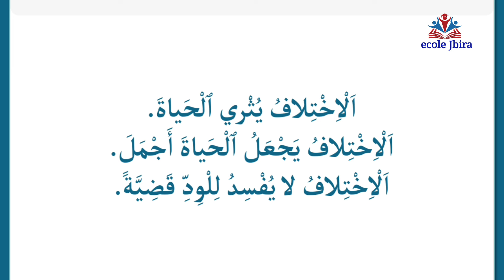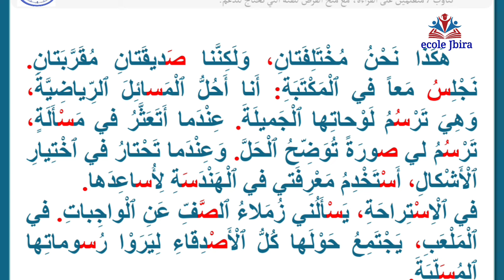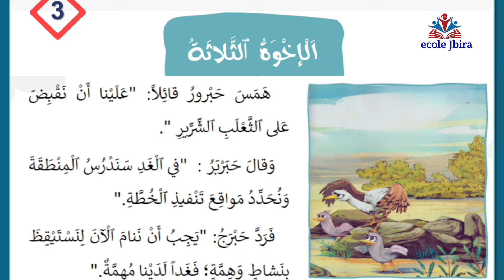اللغة_العربية_للمستوى_الرابع_ابتدائي_الأسبوع_الثالث_الحصة_6